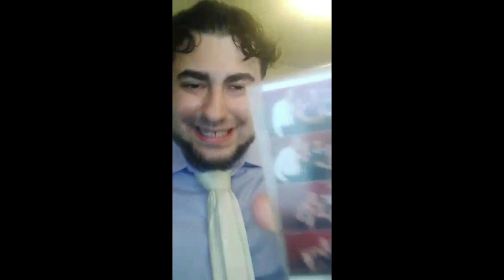Elizabeth Carter Audition - Henry Millard / Edward Atkins (Lead): - By Nicky Scarz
Nicky Scarz auditions for the Lead Role as a serial killer/ College Professor  in the Short Film "Elizabeth Carter"